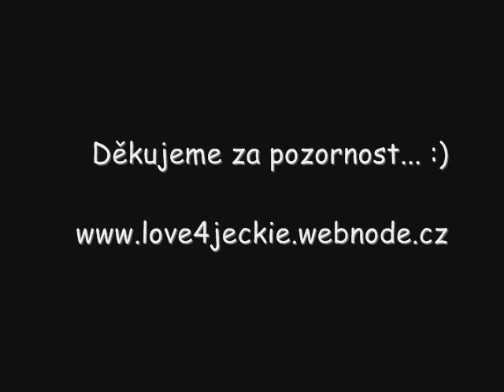Jeckie tricks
Some dogdancing tricks and my lovely Jeckie :)